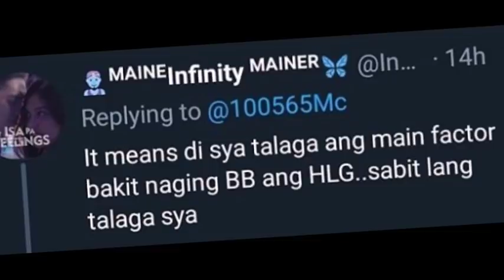ALDEN RICHARDS, IPINAHIYA NG MGA NAG-SURVEY SA HELLO LOVE GOODBYE